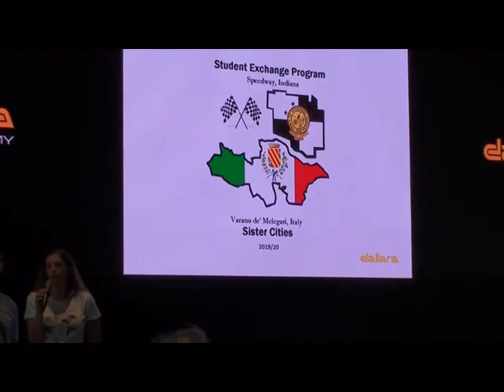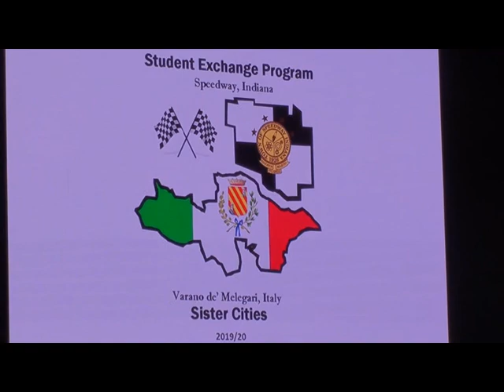Varano saluta i ragazzi di Speedway 2019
I ragazzi di Indianapolis ospitati a Varano hanno salutato i Varanesi e sono tornati negli USA.
Nel video la cerimonia di saluto alla Dallara Accademy